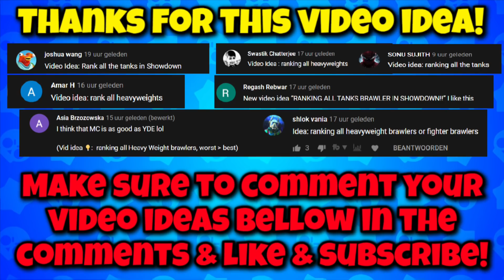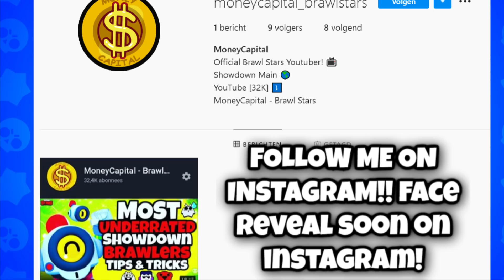RANKING ALL 6 TANK BRAWLERS in BRAWL STARS!!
RANKING ALL 6 HEAVYWEIGHT BRAWLERS  IN BRAWL STARS | SHOWDOWN! With Tips & Tricks!